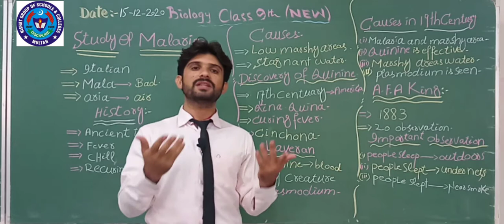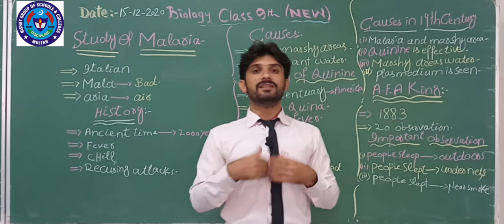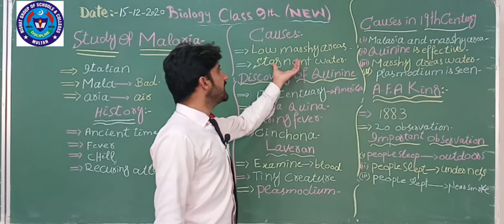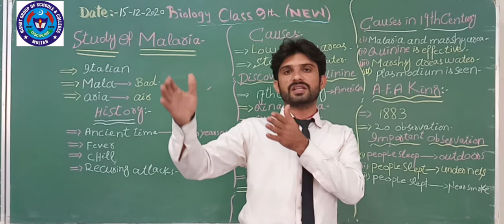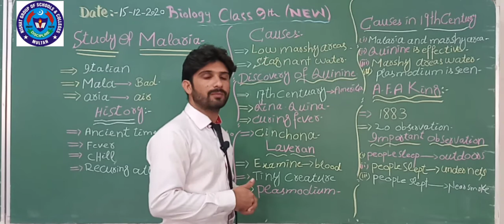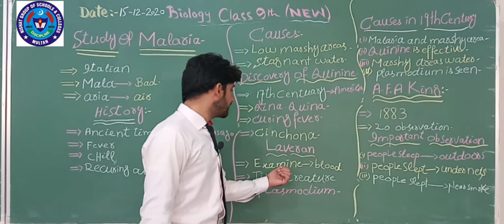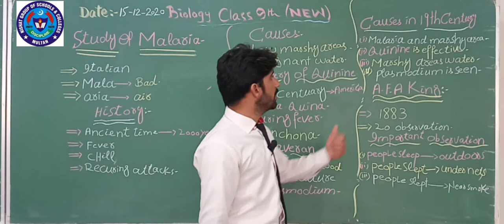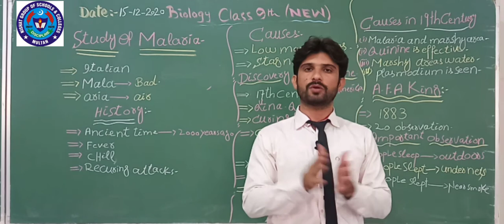BIO 15 DEC 9TH NEW